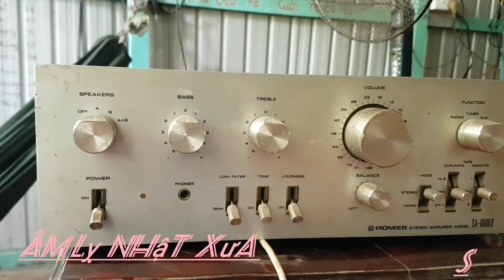Hoa hồng đỏ rực